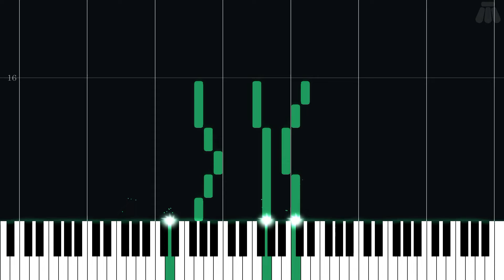Town - Final Fantasy - Easy Piano Tutorial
Easy Piano Tutorial for Town from Final Fantasy (1987) in the Final Fantasy series.

Arranged by Fantastic Ike on ninsheetmusic.org